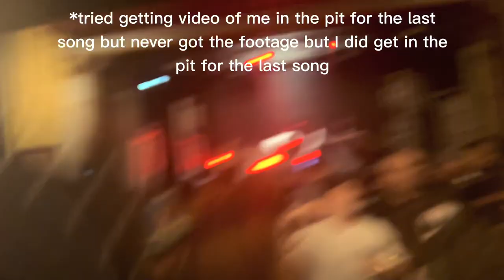Eptic @ The Ritz Ybor Tampa 2022